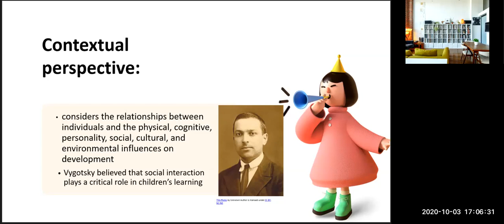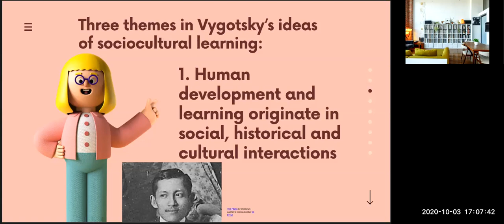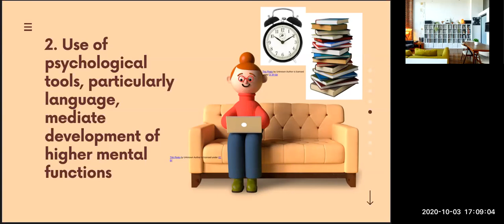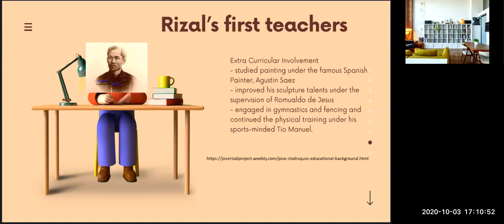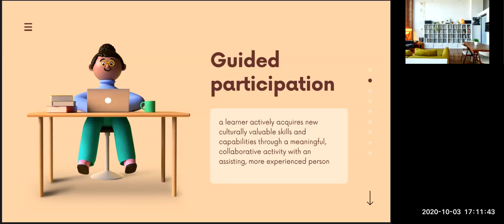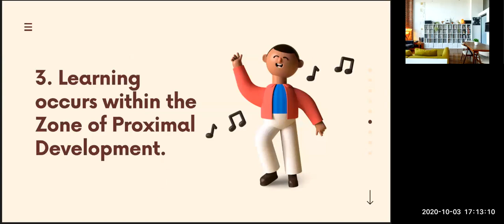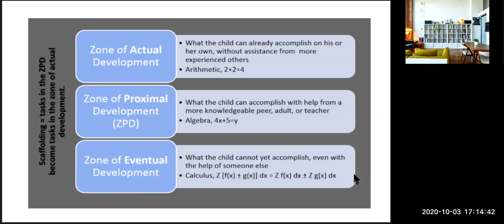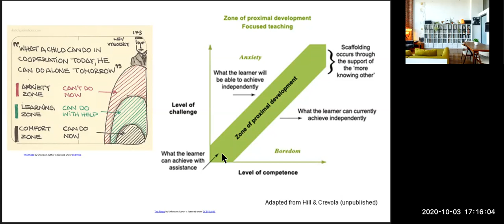Vygotsky's Zone of Proximal Development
ZPD explanation